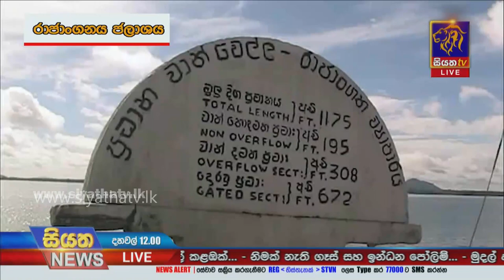කාළගුණය අයහපත් - ප්‍රදේශ රැසකට වැසි | Siyatha News